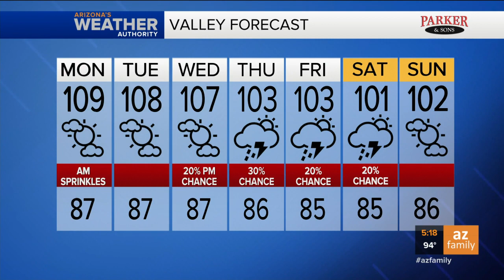FORECAST: Storms chances increase in the Phoenix area this week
Monsoon thunderstorms are possible in the higher elevations today, but storms are unlikely in the Valley today and tomorrow.